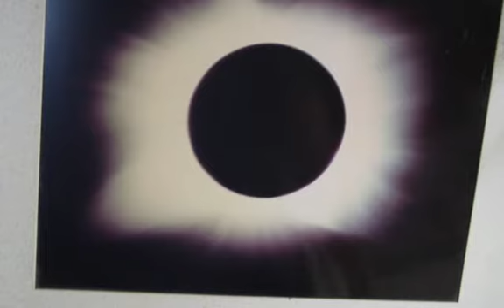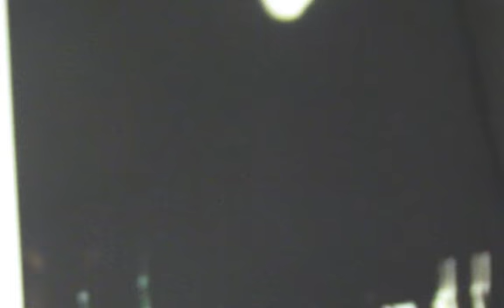Sumiferon 絵、写真スライドショー 2015 03 15 SD（480p）